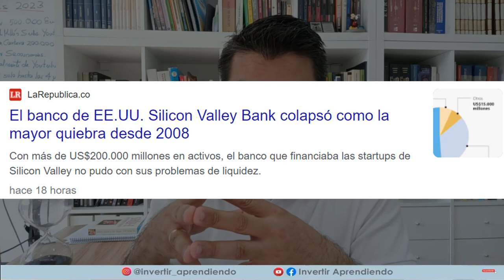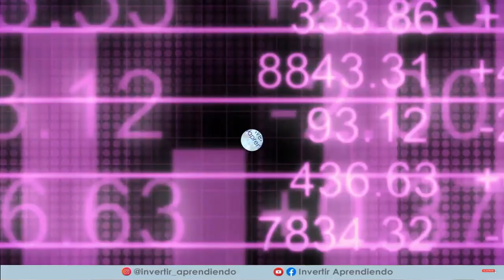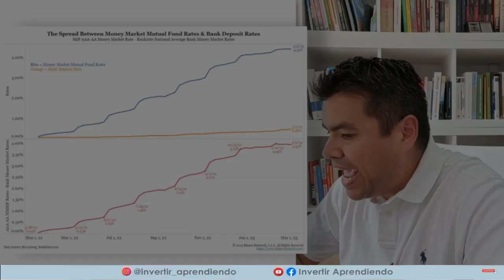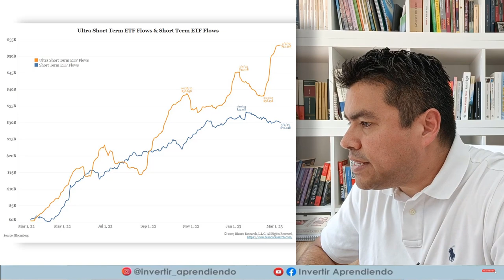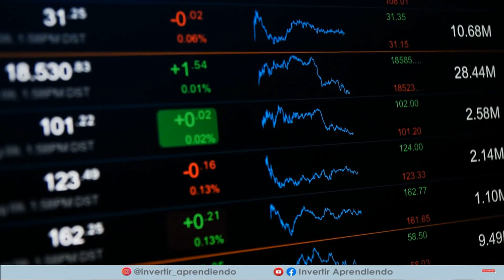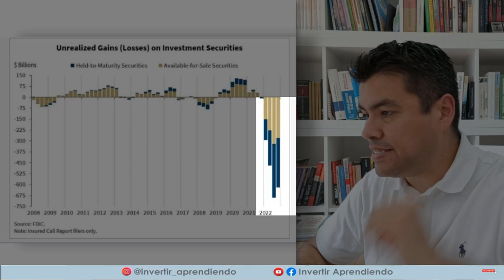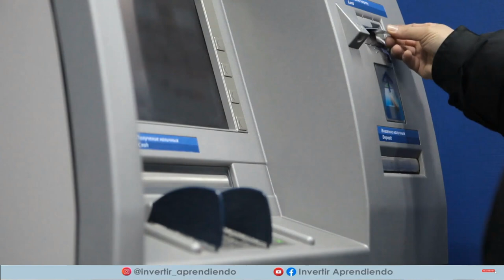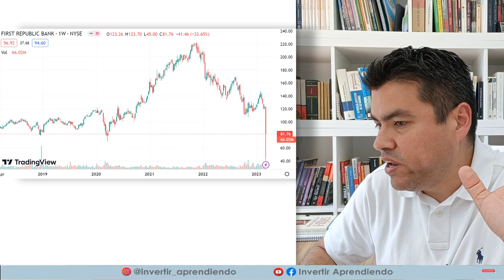💣 La GENTE HUYE de los Bancos en EEUU l QUIEBRA BANCARIA: Hay DESCONFIANZA en el Sistema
💥 💣 FUGA DE DEPÓSITOS y PANICO BANCARIO en los EEUU 👉🏼 Acciones BANCARIAS suspendidas de Bolsa 😬